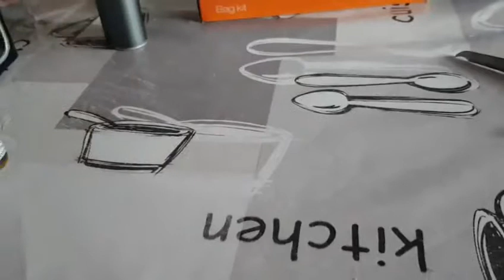Tenir ses atomiseurs !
Tenir plus discrètement ses atomiseurs / drippers ou autres..